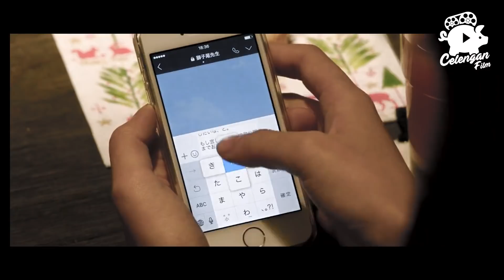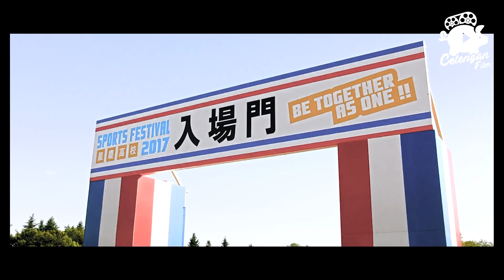JANGAN REMEHKAN GADIS DESA!! KALO UDAH KENAL DANDAN KELASNYA JADI ARTIS - Dari Jelek Jadi Cantik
Alur Cerita Film - Review Daytime Shoting Star

Film ini menceritakan sebuah konflik cinta segitiga antara guru dengan siswanya. Berawal dari Suzume Yosano (diperankan oleh Mei Nagano) yang merupakan gadis desa yang disuruh orang tuanya untuk pindah ke Tokyo dan tinggal bersama dengan pamannya. Diperjalanan mencari alamat pamannya itu, Yosano selalu tersesat dan sampai akhirnya ia pun kelelahan dan jatuh pingsan lalu ditolong oleh seorang pria bernama Satsuki Shishio (diperankan oleh Shohei Miura) dan dibawanya ke kafe tempat pamannya bekerja. Yosano pun akhirnya masuk ke SMA baru dan mempunyai teman bernama Daiki Mamura (diperankan oleh Alan Shirahama) yang duduk persis disebelahnya. Shishio merupakan guru dari Yosano dan Mamura. Shishio dan Mamura pun jatuh hati kepada Yosano yang merupakan gadis lugu dan belum pernah berpacaran itu. Yosano harus memilih diantara pilihan yang sulit.